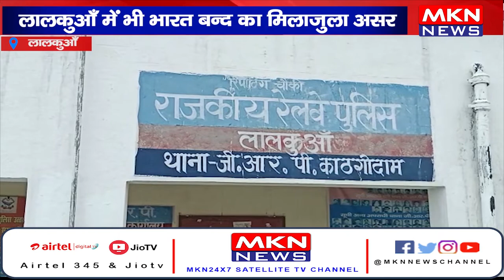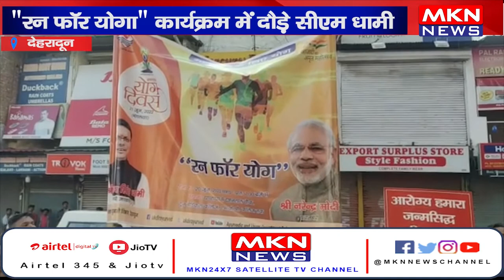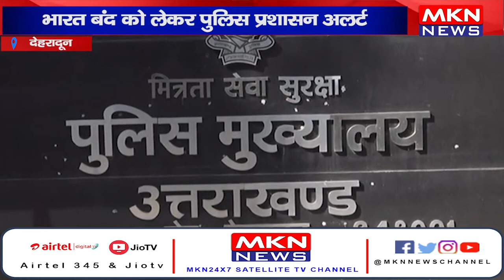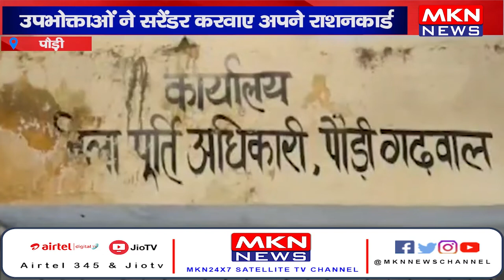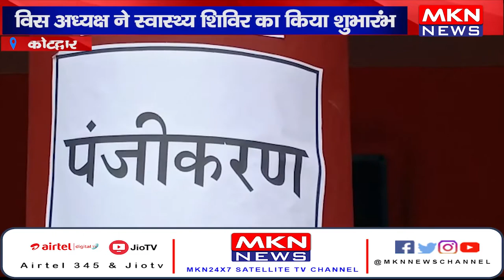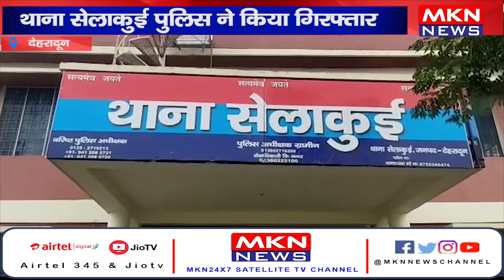UK News Bulletin | MKN News | 20-06-22